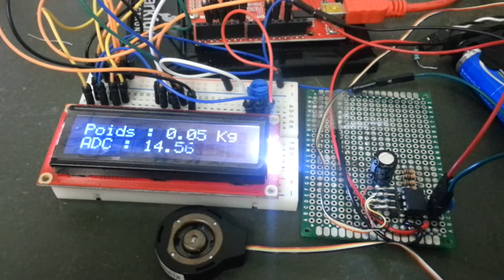Force Sensors & Load Cells FX1901 for BeeApi project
The FX1901 sensor works very well. This sensor will be used for BeeApi project. The demo was realised by University of Picardie students in France.